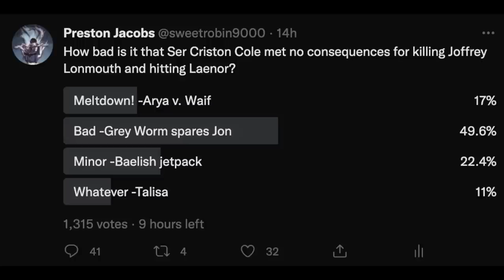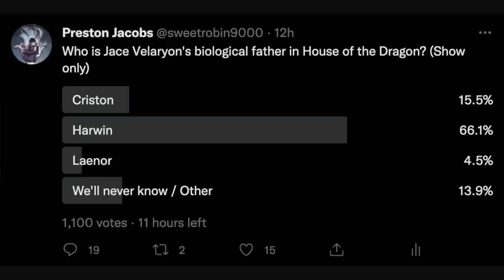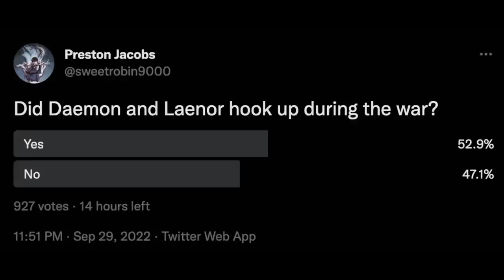Preston's House of the Dragon Watch - Episode 6, The Princess and the Queen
Sweetrobin, Brandon Nightsking and Chad Summerchild are back for House of the Dragon!!! Here is their breakdown, review and analysis of HOTD episode S01E06 The Princess and the Queen. Doesn't everyone need a friends like Larys Strong?

▬▬▬▬ Information ▬▬▬▬

House of the Dragon is an upcoming American fantasy drama television series created by George R. R. Martin and Ryan J. Condal for HBO. It is a prequel to the television series Game of Thrones (2011–2019) and is based on Martin's 2018 novel Fire & Blood. Set two hundred years before the events of Game of Thrones the series chronicles the beginning of the end of House Targaryen, the events leading up to the Targaryen civil war, known as the "Dance of the Dragons", and the war itself. House of the Dragon received a straight-to-series order in October 2019 with casting beginning in July 2020 and principal photography beginning in April 2021 in the United Kingdom. The first season of the series is scheduled to premiere in 2022 and will consist of ten episodes.